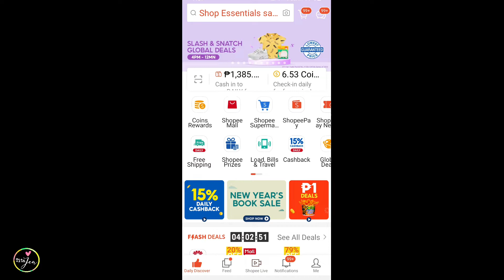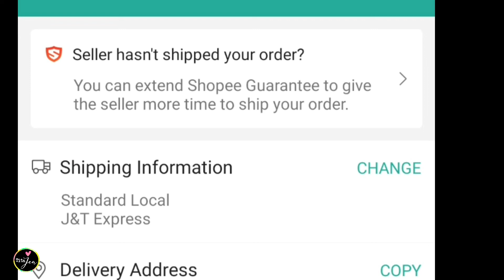Paano palitan ang courier sa Shopee order mo? How to change courier for your order in Shopee?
Paano palitan ang courier sa Shopee order mo? How to change shipping courier for your order in Shopee?

xoxo,
Tita Jen